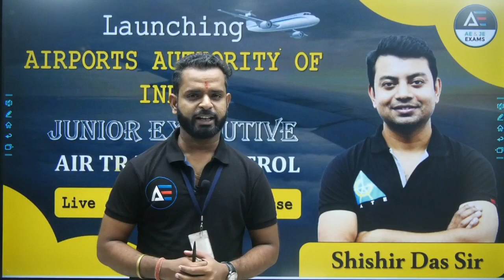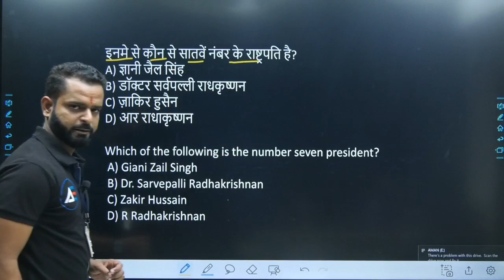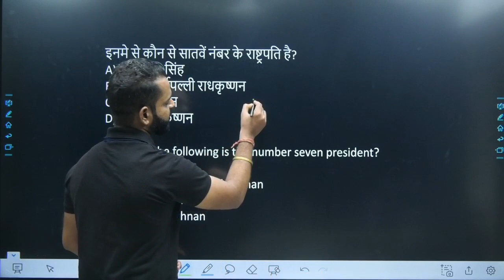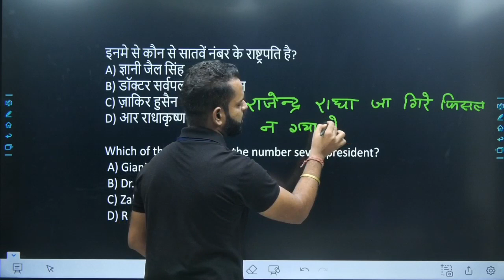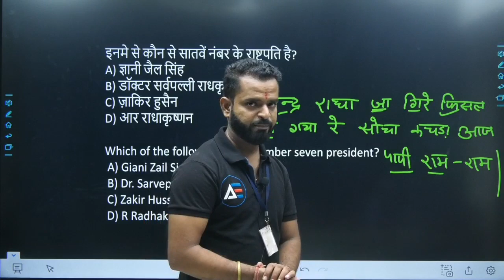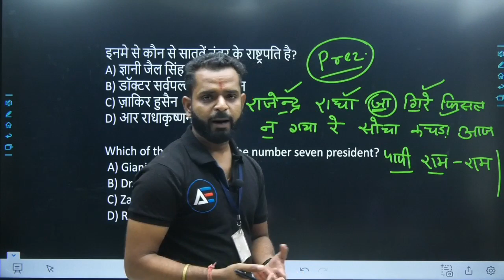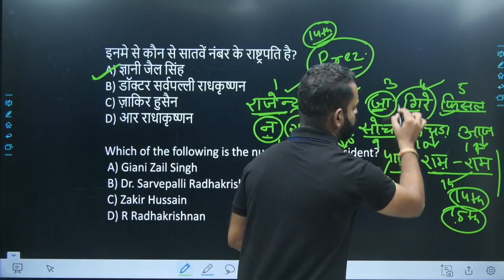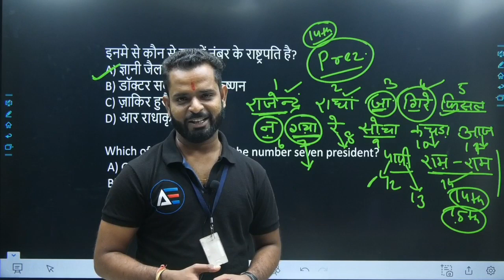AAI ATC GENERAL KNOWLEDGE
The Airports Authority of India or AAI is a statutory body, under the ownership of, Ministry of Civil Aviation, Government of India. It is responsible for creating, upgrading, maintaining and managing civil aviation infrastructure in India. It provides Communication Navigation Surveillance / Air Traffic Management (CNS/ATM) services over Indian airspace and adjoining oceanic areas. AAI is currently managing a total of 137[2] Airports, including 34[2] International Airports, 10 Customs Airports, 81 Domestic Airports and 23 Civil enclaves at Defense Airfields. AAI also has ground installations at all airports and 25 other locations to ensure the safety of aircraft operations. AAI covers all major air routes over Indian landmass via 29 Radar installations at 11 locations along with 700 VOR/DVOR installations co-located with Distance Measuring Equipment (DME). 52 runways are provided with Instrument landing system (ILS) installations with Night Landing Facilities at most of these airports and an Automatic Message Switching System at 15 Airports.

Watch out the below mentioned playlists for other videos on these subjects :

3. Instagram  :     gate_academybhilai
4. Twitter        :     gate_academy